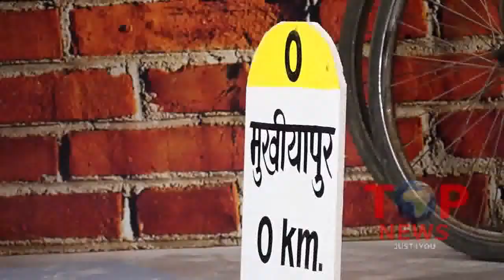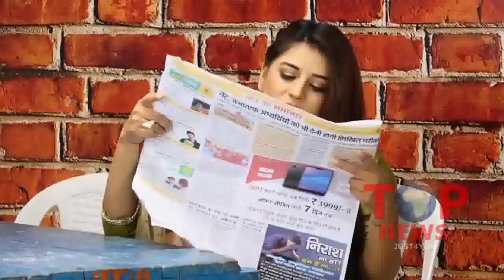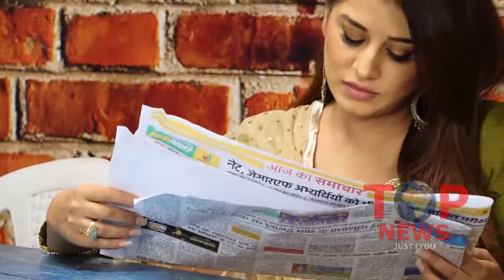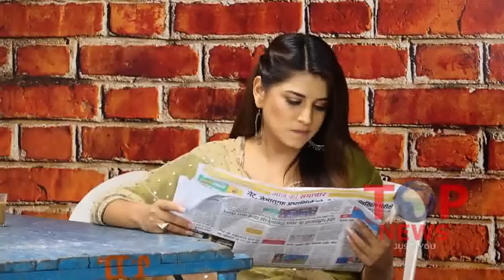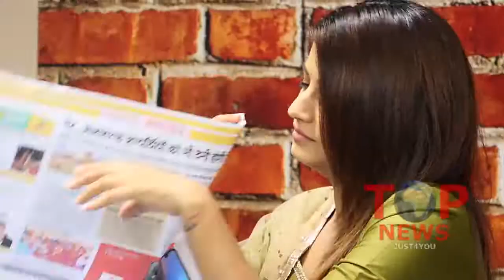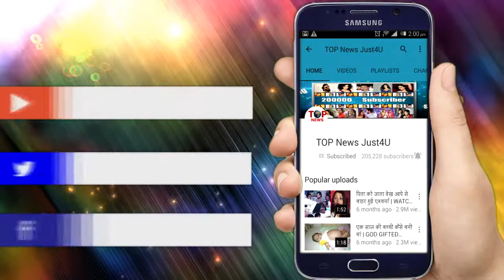NIMKI MUKHIYA का मया PROJECT || NIO BHARAT